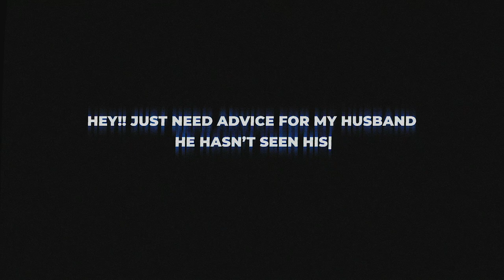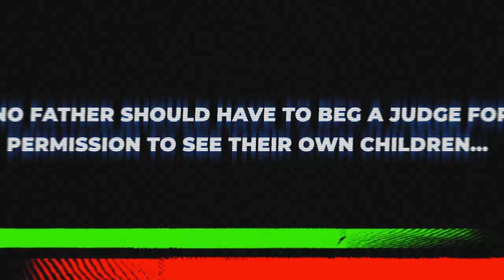Fathers Have Rights Too! This Is My Story (2022) - Official Trailer-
Official trailer for the Fathers Have Rights Too documentary that will be dropping on Fathers Day, 19/06/2022

Through a case of unfortunate events that has been nearly 20 months and ongoing, I am a father who currently cannot be a father at the hands of defamation, lies and systematic favouritism that resides within UK law. Through an endless battle of counteracting poor claims, dealing with the police, witnessing inadequate legal funding available to fathers in need and of course, the emotional torment that spues from not feeling heard; I have set up this fundraising page to provide support for fathers who are financially restricted and unable to afford the crippling legal fees to fight cases of family matters.
Please take the time to watch my documentary below, detailing my personal journey as a father separated from my children's mother and the accounts of others.